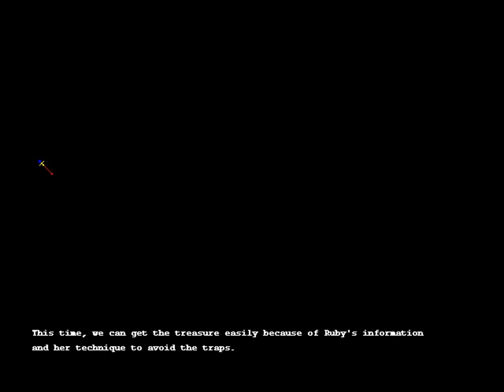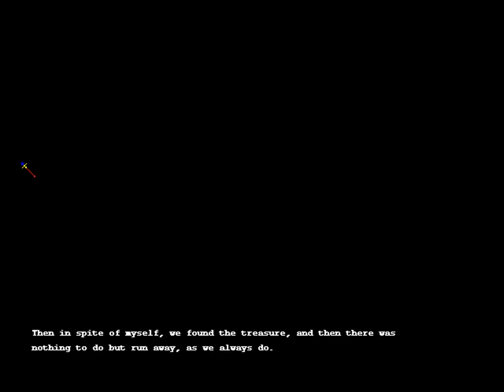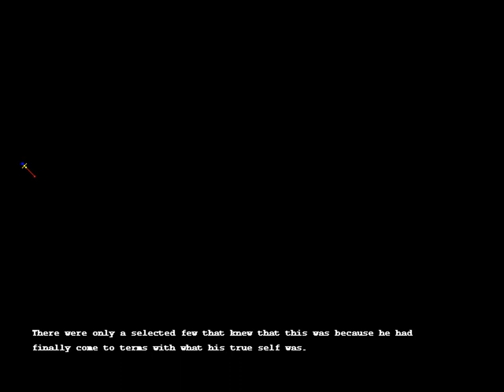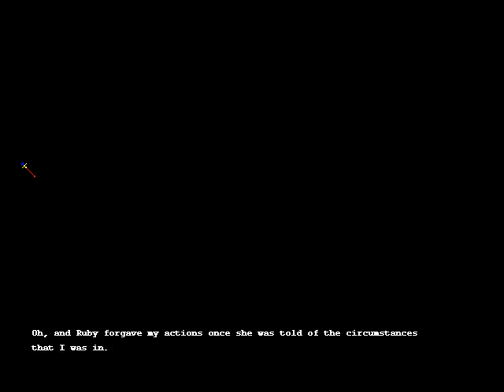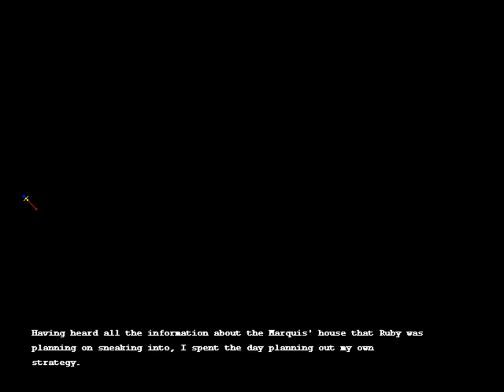HDC ZDC Brave Soul En Patched Part 63.5 Ruby Events 6th Event End, 7th-8th E & HL 9th Ev Start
All the events of Ruby not shown and the start of the Heroine lock event as mentioned in the title.